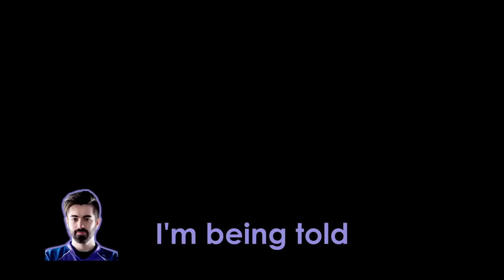WHEN PROS PLAY WINGMAN